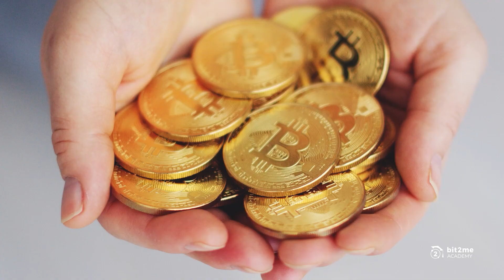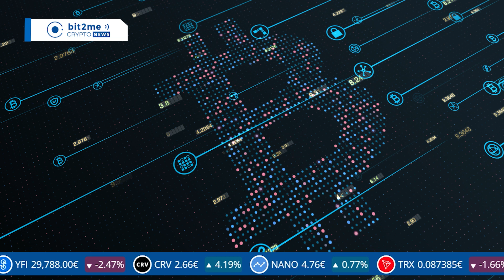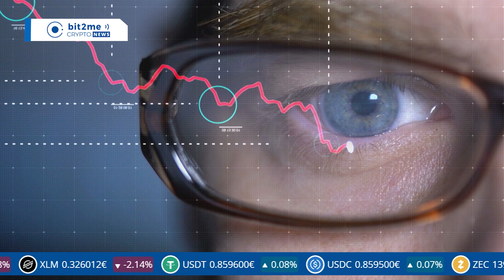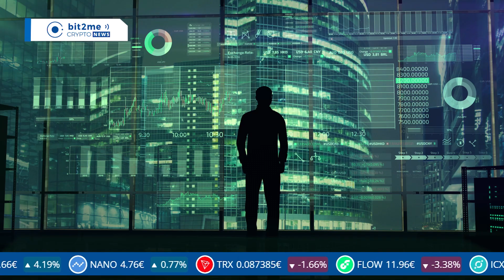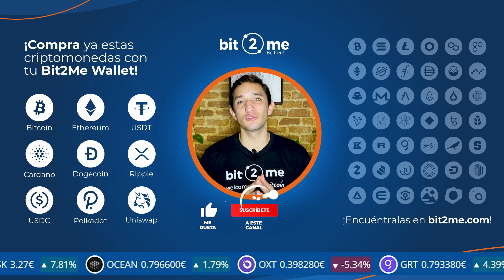🚨NOTICIAS CRIPTOMONEDAS HOY 💰 Pensiones y cripto 📈 JPMorgan Rally cripto 🧑‍💻 Bitcoin Core 👈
Las mejores noticias de Criptomonedas y Bitcoin BTC hoy en Bit2Me Crypto News:

💰 El Fondo de Jubilación y Alivio de los Bomberos de Houston invierte $25M en BTC y ETH
📈 Analistas de JPMorgan dicen que el rally alcista de Bitcoin está impulsado por la inflación
😅 Peter Thiel, cofundador de Paypal, piensa que su inversión en Bitcoin se quedó corta
👩‍⚖️ España exige registro para supervisar empresas de criptomonedas en el país
🧑‍💻 Jonas Schnelli, desarrollador de Bitcoin Core, se despide de la comunidad de Bitcoin

00:00 Promo Bit2Me Academy
0:22 Sumario
0:47 Jonas Schnelli, desarrollador de Bitcoin Core, se despide de la comunidad de Bitcoin
1:39 España exige registro para supervisar empresas de criptomonedas en el país
2:25 Peter Thiel, cofundador de Paypal, piensa que su inversión en Bitcoin se quedó corta
3:17 Analistas de JPMorgan dicen que el rally alcista de Bitcoin está impulsado por la inflación
4:01 Noticia Bomba: El Fondo de Jubilación de Bomberos invierte $25M en BTC y ETH
4:58 Pregunta del día
5:11 Cierre

🎁 *¡Has descubierto un regalo!* Si estás aquí, aprendiendo, te mereces nuestro regalo especial: Regístrate en Bit2Me con este enlace y en tu primera compra de 100€ o más te regalaremos 5€ *¡La revolución la creamos entre todos!*